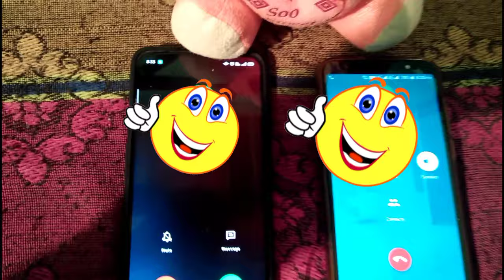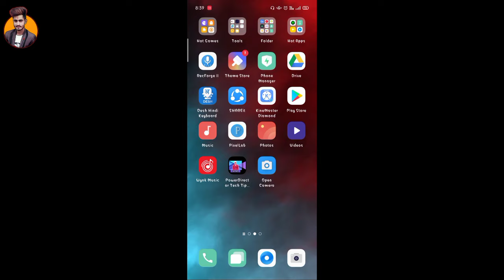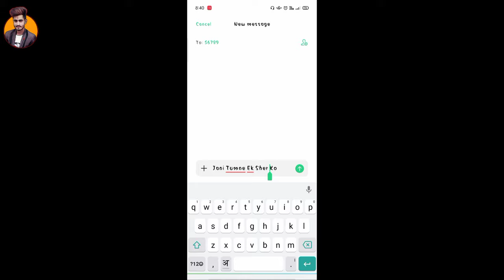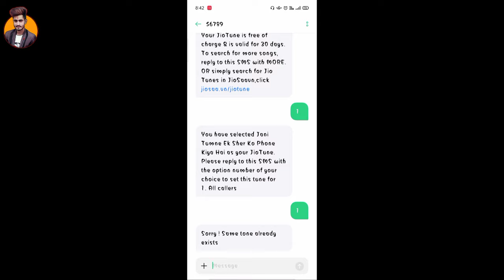jani tumane ek sher ko phone kiya he caller tune set kaise kare 2021|techz gyani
Is video me hamne apko sikhaya he ki jani tumne ek sher ko phone kiya he caller tune kaise set kare apne mobile number par to agar aap bhi raj kumar ke is popular dialogue ko bnana chahte ho apne jio number ki caller tune to ye video apke liye he

You're questions:-
Jani tumane ek sher ko phone kiya he
Jio caller tune kaise lgaye
Jio me caller tune kaise set kare
How to set jio caller tune in hindi
Jani tumane ek sher
Ko phone kiya he
Raj kumar popular dialogues
Jani tumane ek sher ko phone kiya he caller tune kaise set kare
Jio caller tune set 2021